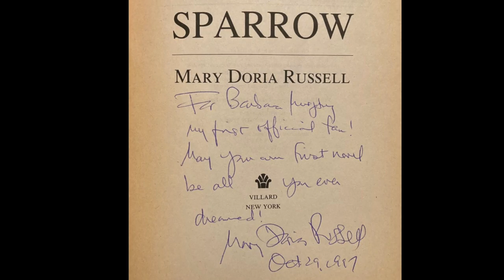Music From Rakhat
Music inspired by The Sparrow, a novel by Mary Doria Russell.